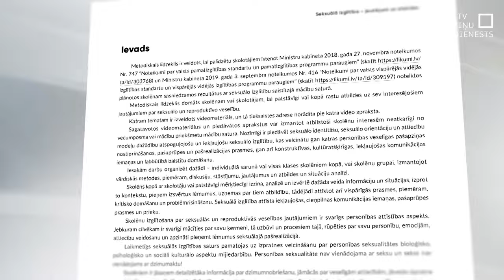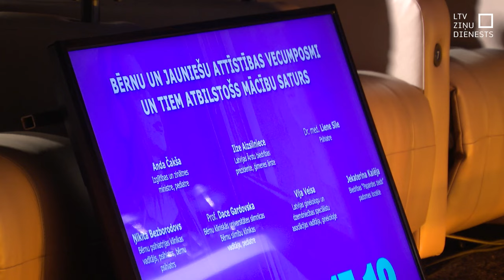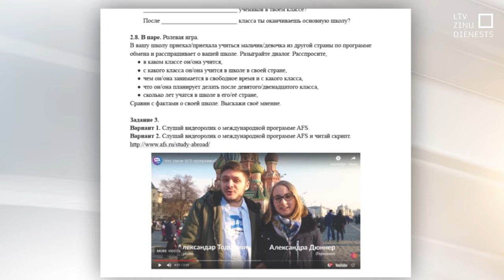Pārstrādās metodiskos materiālus par seksuālo izglītību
Sabiedrībā plašu rezonansi izraisījušie metodiskie materiāli par seksuālo izglītību - mācību vidē un līdz ar to arī skolās neatgriezīsies, norāda izglītības un zinātnes ministre. Iestādes un speciālisti, kam tika uzdots vērtēt šo materiālu saturu, atzinuši, ka par materiālos iekļautajām tēmām skolās vajag runāt, bet to saturs gan jāpārstrādā, iesaistot kompetentus ekspertus.